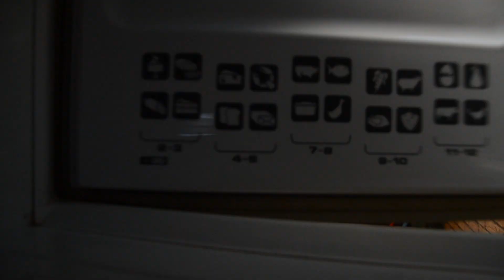Videowettbewerb 2019: Platz 1 "Drei Rhöner"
Gewinnervideo vom WSRB-Videowettbewerb 2019:

Platz 1 des "Wir sind Rhöner Bier"-Videowettbewerb 2019 hat Philipp Ißbrücker mit seinem Video "Drei Rhoener" abgeräumt. Herzlichen Glückwunsch!